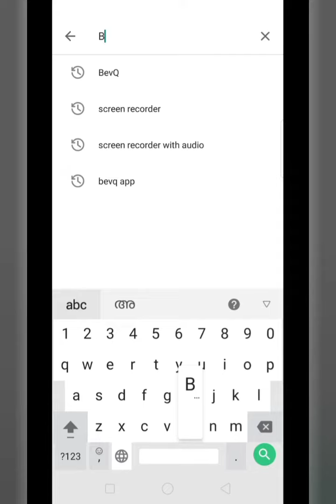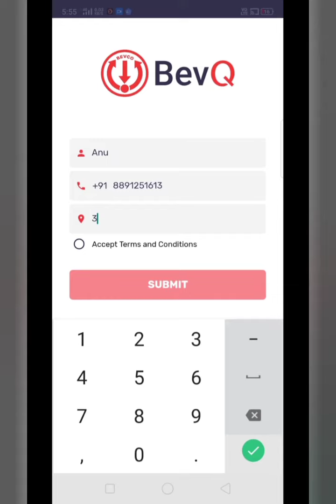BevQ ആപ്പ് എങ്ങനെ ഇൻസ്റ്റാൾ ചെയ്ത് ഉപയോഗിക്കാം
BevQ  ആപ്പിൽ എങ്ങനെ മദ്യം ഓർഡർ ചെയ്യാം